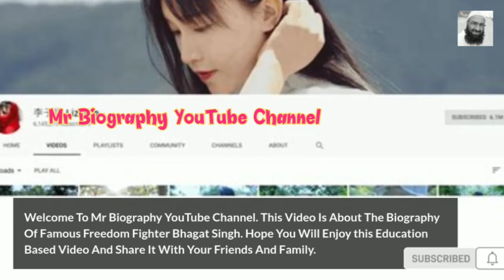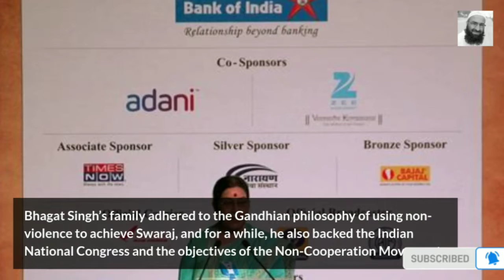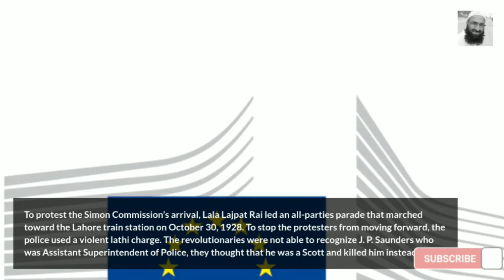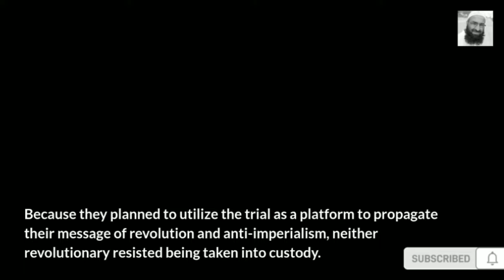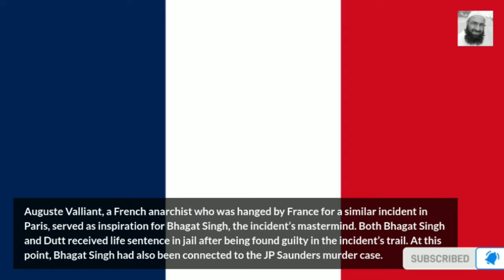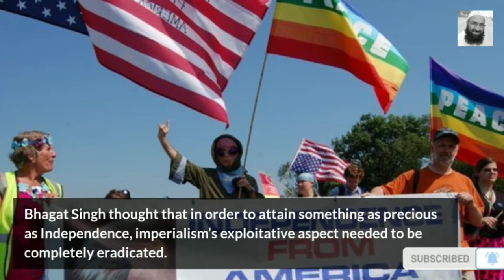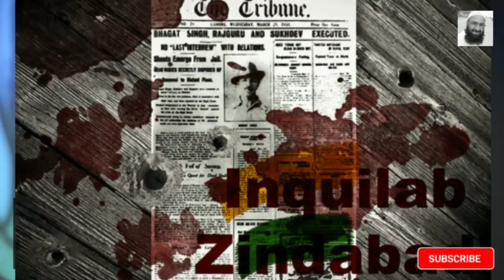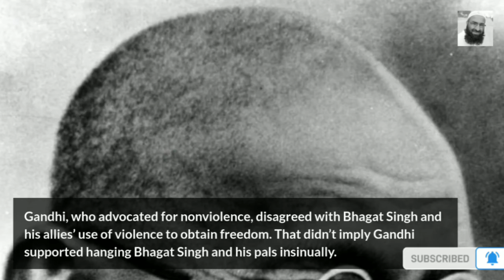Biography Of Famous Indian Freedom Fighter Bhagat Singh in English //Mr Biography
Asalam o Alekum Everyone ! Welcome to the world of Mr. Biography . This video is about The short biography of famous Indian Freedom Fighter Bhagat Singh in English.

Bhagat Singh was a charismatic Indian revolutionary who participated in the mistaken murder of a junior British police officer in what was to be retaliation for the death of an Indian nationalist